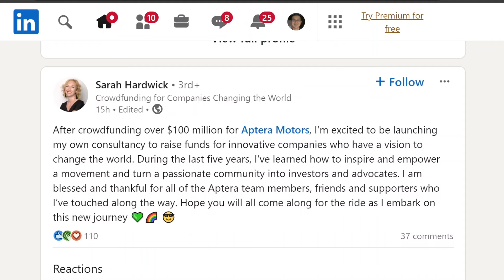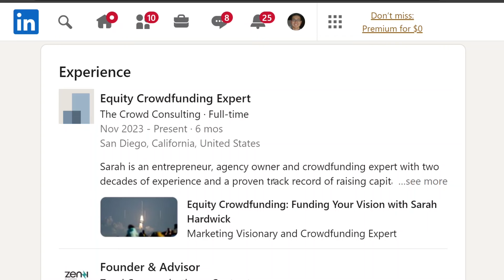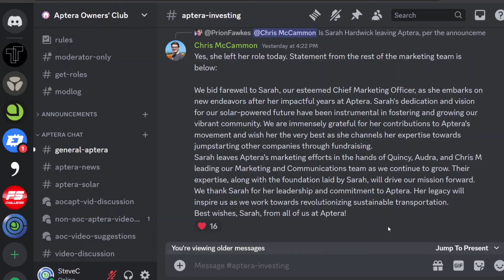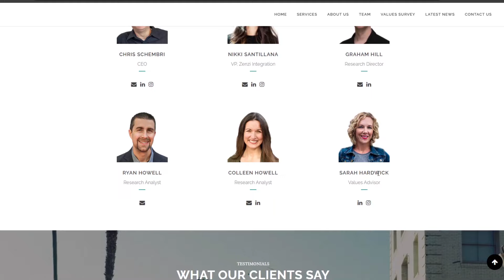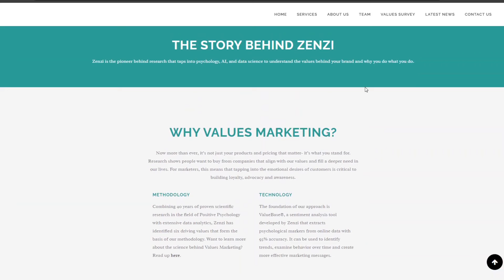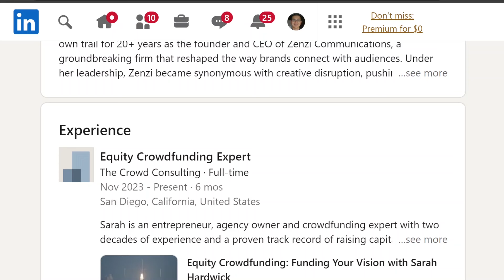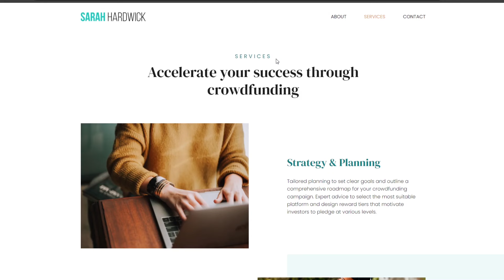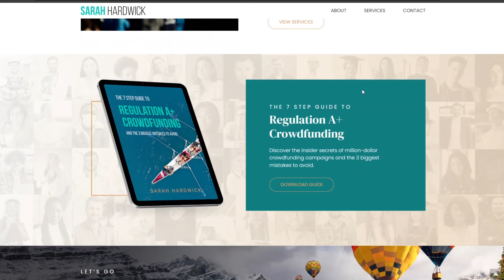Sarah Hardwick and Aptera part ways.... kinda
Lumbar support
Camping mattress

EUC
phone and camera
computer
microphone
wireless microphone